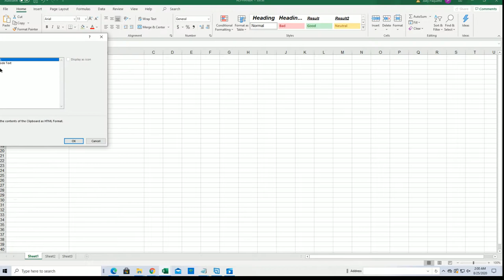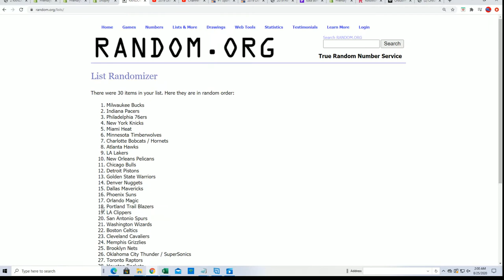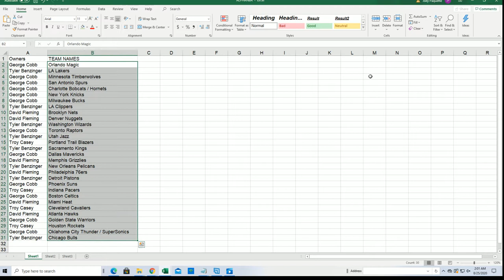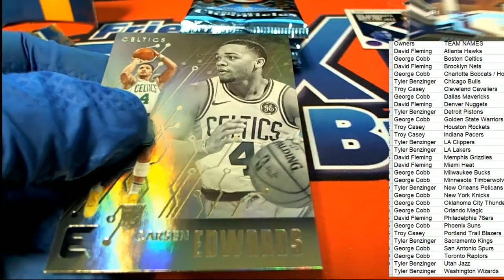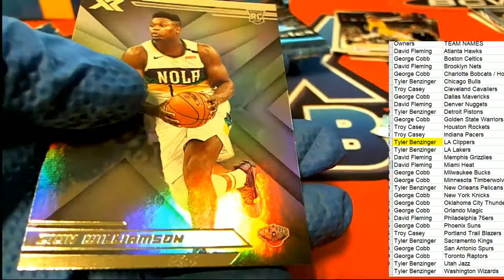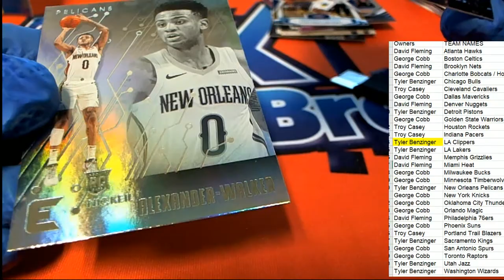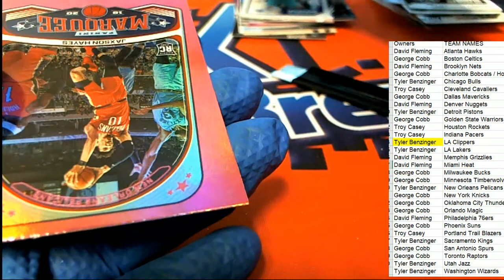2019 20 Panini Chronicles Blaster ID 1920CHRONBLAST214